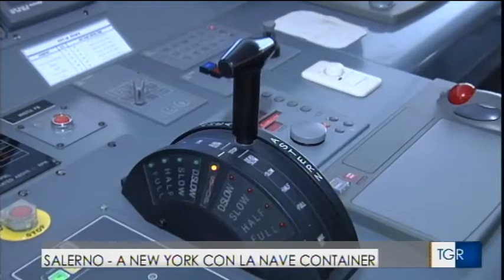TgR-Campania-h14 venerdì 7 aprile 2017 - Grande porto di Salerno, traffico positivo con Canada e Usa